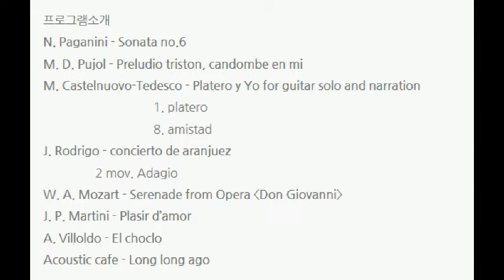[21.04.06.] 로비음악회 : Guitar for All ※대구공연/대구뮤지컬/대구연극/대구독립영화/대구문화/대구인디/대구재즈/대구클래식/대구공연정보※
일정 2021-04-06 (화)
시간 14:00
장소 대구콘서트하우스 그랜드홀
금액 전석 1천원
관람시간 60분 정도
관람등급 초등학생 이상 입장가능
주최/주관 대구콘서트하우스

★티켓오픈 : 3월 16일 14:00 예정★